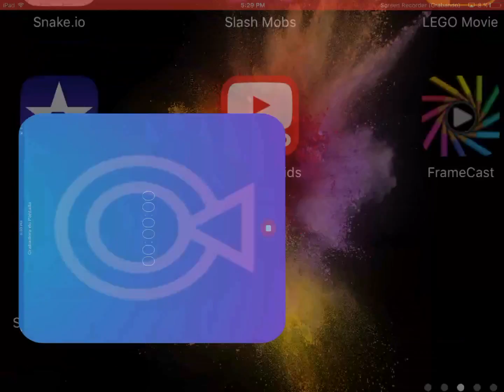Clash Royale gameplay short